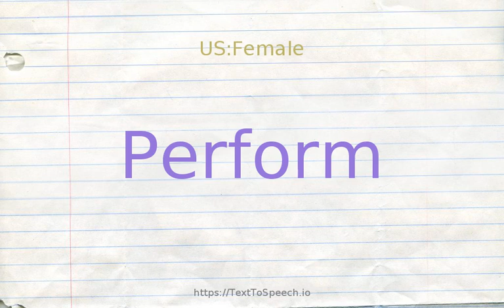How to pronounce perform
Perform definitions:
    (v): carry out or perform an action; "John did the painting, the weeding, and he cleaned out the gutters"; "the skater executed a triple pirouette"; "she did a little dance"
    (v): give a performance (of something); "Horowitz is performing at Carnegie Hall tonight"; "We performed a popular Gilbert and Sullivan opera"
    (v): perform a function; "Who will perform the wedding?"
    (v): get (something) done; "I did my job"